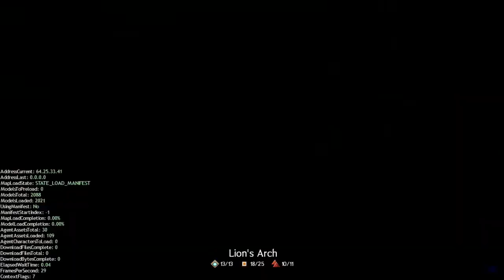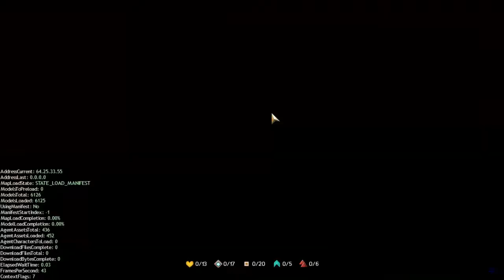GW2 - Guild Missions with KO Ep077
Guild Wars 2 Guild Missions with Knock Out on Oct 26 2014.
What's long, hard, and full of awkward? The intro.
41:20 main missions end, afterwards is more lotto drawing.. no idea what he got.. it shall remain a mystery!

Check out the reddits or the site to join them on Tarnished Coast.